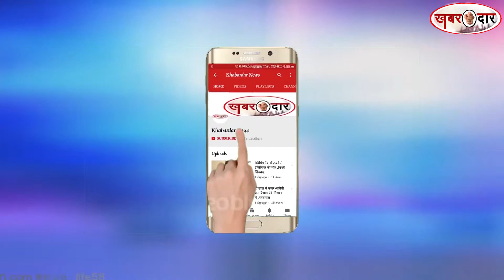मुंबईः प्रियंका चोपड़ा और निक जोनस की रोका सेरेमनी संपन्न